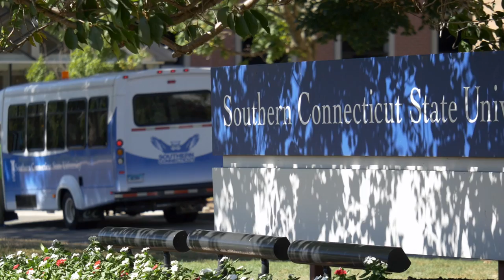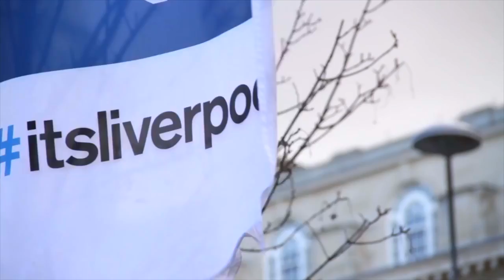Welcome to Southern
Southern Connecticut State University, located in New Haven, CT, is a great place for students looking to pursue higher education.

About This Video:
In this video SCSU is welcoming students to Southern.